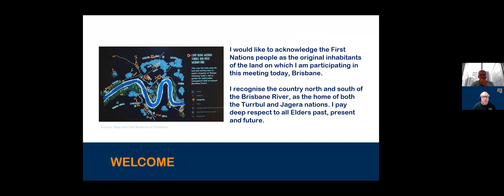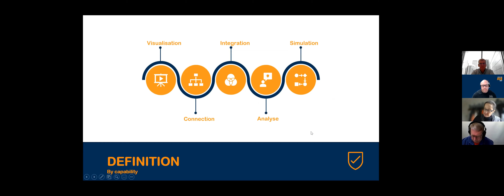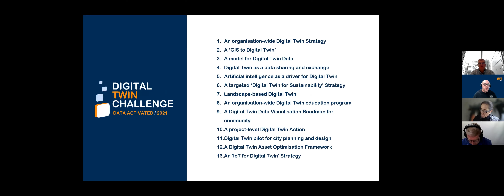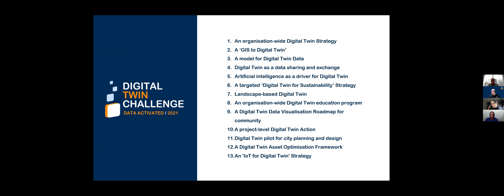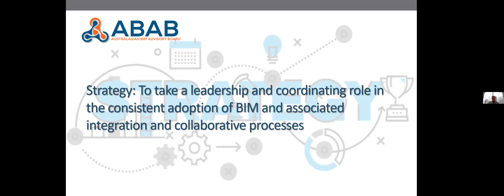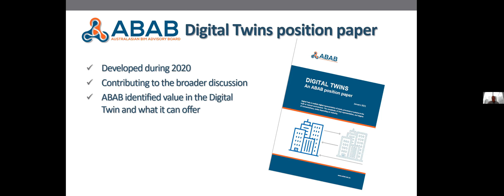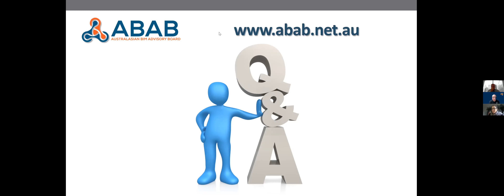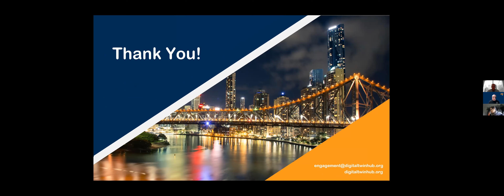Digital Twin Hub Meet_June 2021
Join us for the May monthly Digital Twin Hub Meet and be in the know on Digital Twin activity across Australia and New Zealand.

Our Agenda:
// What's happening on the Hub?
// Who's doing what in government and industry - We hear from the Australaisia BIM Advisory Board
// Let's discuss...